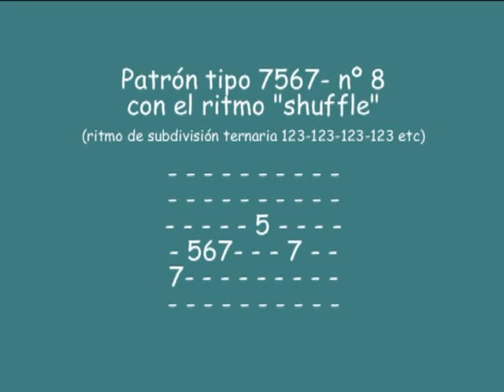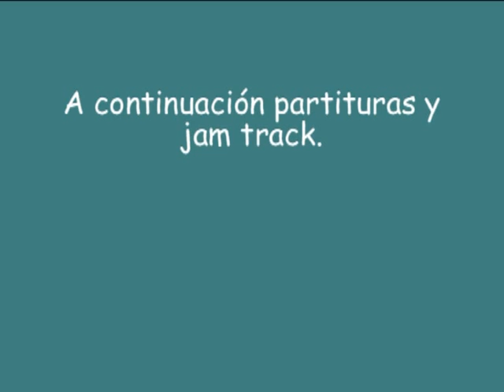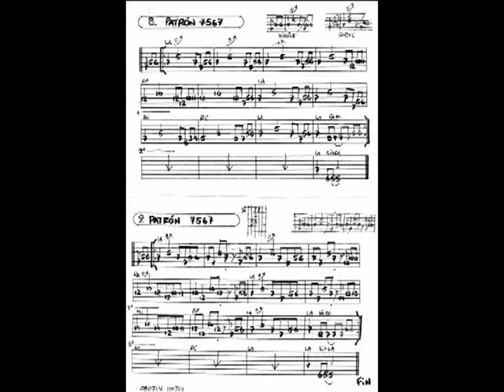Aprende acompañamientos de blues para la guitarra - vídeo 6/...?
Habiendo visto los patrones tipo "7575", ya es la hora de llegar a conocer la familia de los "7567". Asimismo se aprende el concepto "anacrusa" (un patrón o fragmento empieza previamente al  primer tiempo) y los dos maneras de tocar cualquier tema:
- : con subdivisión binaria (cuenta 1y2y1y2y1y2y)
-   con subdivisión ternaria (cuenta 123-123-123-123)

El vídeo esta creado a manos del autor